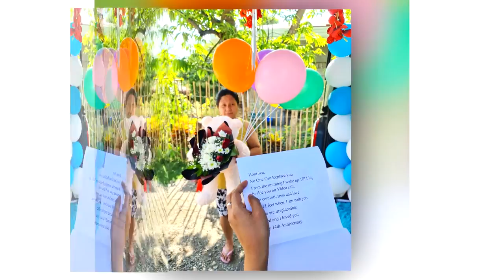0530jennifer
Brgy. Esperanza Vintar, Ilocos Norte

Agyaman nak ta uray kasano kaadayom impariknam lata iti pateg ti ayan ayat ta. Agyaman nak unay.Agan anad kadita kanayun. I love you!
No One Can Replace you
From the morning I wake up Til I lay beside you on Video call.
The comfort, trust and love
That I feel when. I am with you.
Those are irreplaceable
Missed and l loved you
Happy 14th Anniversary!-Marnie

A moment that is Worth Remembering😍
BBs Sweets Presents:
The Sentimental Gift Surprise in Ilocos
Do you want to SURPRISE your loved ones with a fantastic and unique gift?
Are you away from your special someone? or just busy to do it yourself?
The Sentimental Gift Surprise in Ilocos will do it for you!
Deliver your gifts
Make them happy
Extend your love
Best day of their live
what are you waiting for?
See how we work
Book Now!
Store Location
📍Brgy. 13 M.H. Del Pilar St. beside ,Macy’s Diner or  back of the new Oscor Mart ,Pharmacy/Macau Imperial along Bacarra Road Laoag City
You can also contact via call/text
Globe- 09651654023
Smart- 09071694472